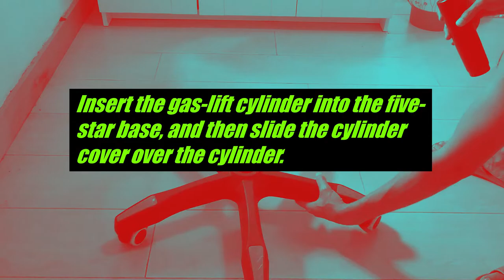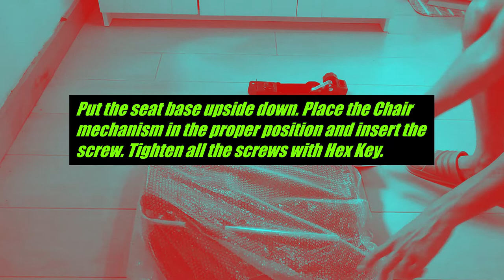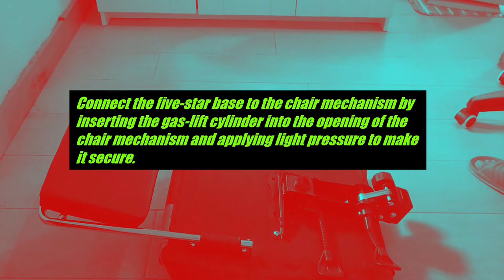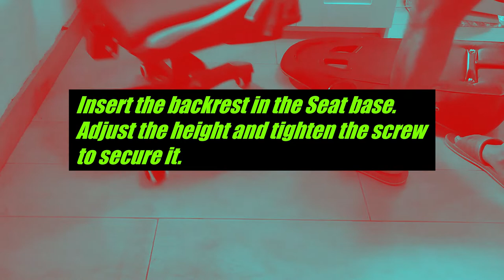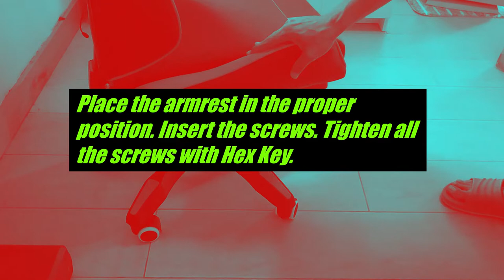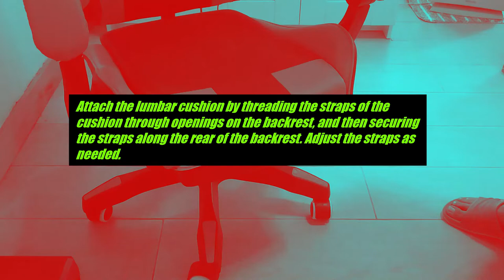Gaming Chair Assembly Instructions | Setting up Gaming Chair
Turn the five-star base upside down, insert the caster wheels into the five-star base until they click into place, and then turn the base right-side up.

Insert the gas-lift cylinder into the five-star base, and then slide the cylinder cover over the cylinder.

Seat base with footrest/foot pedal.

Put the seat base upside down. Place the Chair mechanism in the proper position and insert the screw. Tighten all the screws with Hex Key.

Connect the five-star base to the chair mechanism by inserting the gas-lift cylinder into the opening of the chair mechanism and applying light pressure to make it secure.

Put the backrest upside down. Place the backrest support in the proper position and insert the screw. Tighten all the screws with Hex Key.

Insert the backrest in the Seat base. Adjust the height and tighten the screw to secure it.

Place the armrest in the proper position. Insert the screws. Tighten all the screws with Hex Key.

Follow the same for another armrest.

Put the headrest cushion.

Attach the lumbar cushion by threading the straps of the cushion through openings on the backrest, and then securing the straps along the rear of the backrest. Adjust the straps as needed.

Bluetooth speaker power and lumbar cushion massager connections.

Insert the armrest screw covers and apply light pressure to make it secure.

Attach the headrest cushion by threading the straps of the cushion through openings on the backrest, and then securing the straps along the rear of the backrest. Adjust the straps as needed.

Inbuilt Bluetooth speaker and massager.

Q0199電競椅電腦椅家用人體工學升降辦公椅競技椅子遊戲椅靠背轉椅座椅